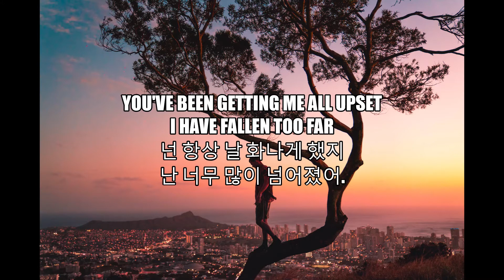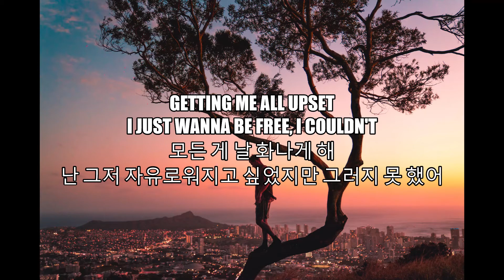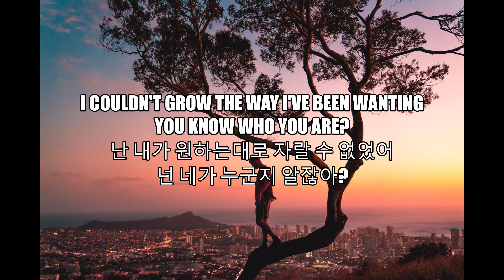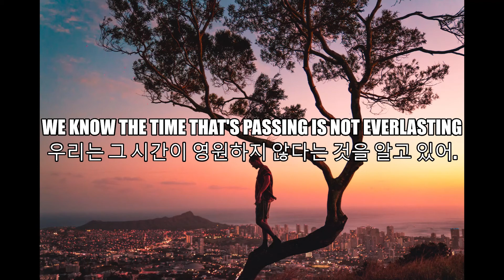SawanoHiroyuki[nZk]-Amazing Trees(한글자막)